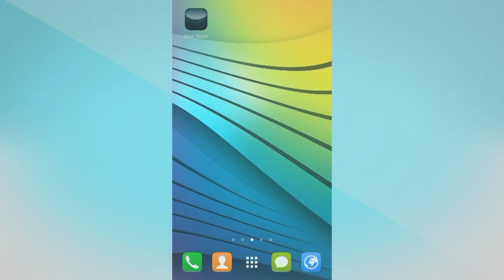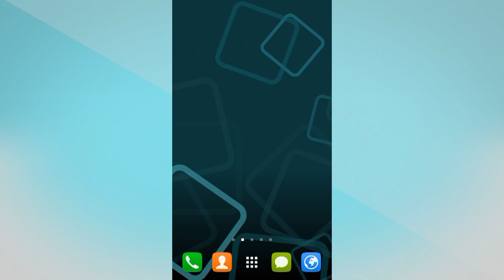Blue Neon Live Wallpaper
Blue Neon Live Wallpaper is a custom built OpenGL live wallpaper, with 100% unique graphics!